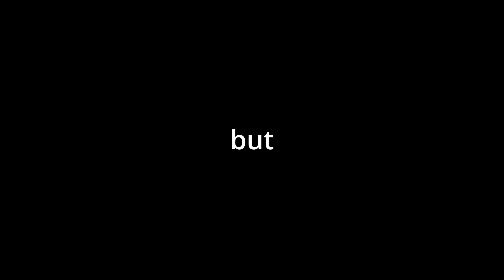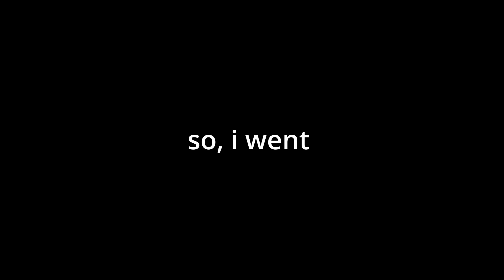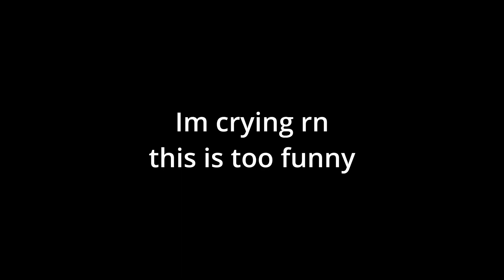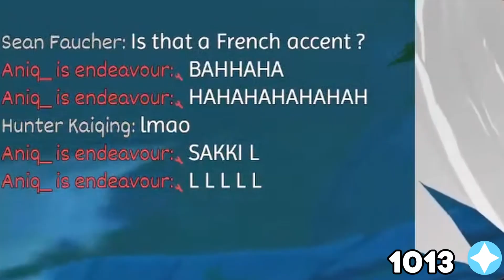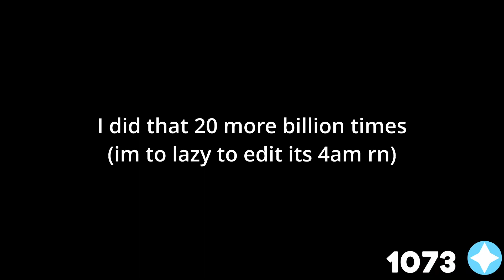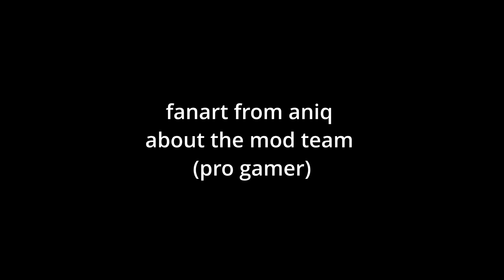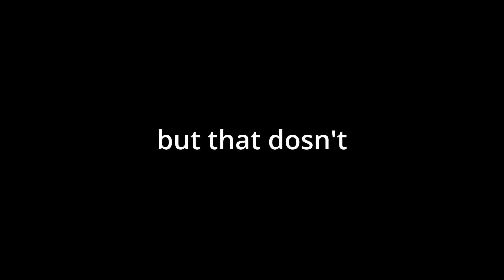How much Primogems can you get in 24 Hours as a F2P?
This costed my sanity